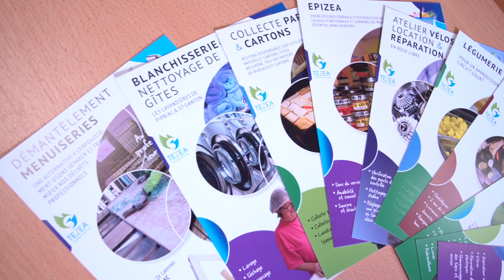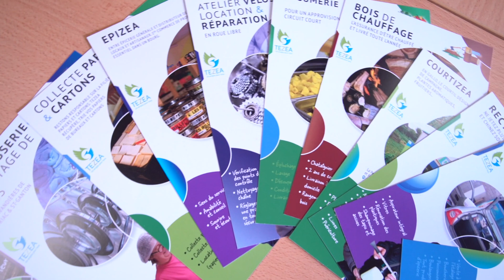Reportage pour Nouvel(le) R saison 2 #5 - Chez l'association TEZEA à Pipriac (35)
Vous souhaitez donner des objets dont vous ne vous servez plus ?
Rendez-vous à la Recyclerie à Pipriac (Ille-et-Vilaine) pour rencontrer Guillaume, membre de l'association TEZEA. Cette association œuvre pour la réinsertion professionnelle dans le territoire.
Dans ce cadre, ils recrutent toutes les personnes privées de leur emploi et qui souhaitent travailler. TEZEA regroupe plus de 30 activités, ce qui permet à chacun de pouvoir trouver l'activité qui lui plait.
Christelle Istace, expert comptable chez Cerfrance Brocéliande, suit TEZEA et apprécie le milieu associatif qui est à ses yeux, très humain.